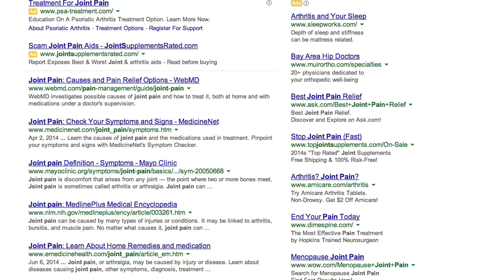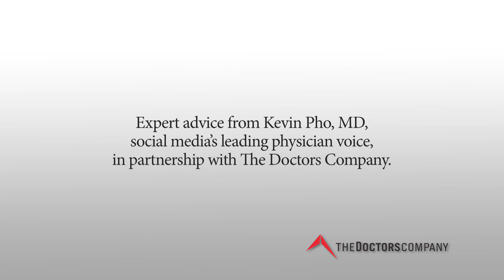3 Ways Doctors Can Use Social Media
Doctors can use social media in three ways, according to Kevin Pho, MD, of KevinMD.com, social media’s leading physician voice.

Use social media to:
1. Filter information. Patients often come across erroneous medical information on the web. Social media gives doctors a platform to share reliable health information and guide patients to better health websites.
2. Connect with colleagues. The volume of medical literature grows by 10 percent each year, making it difficult to stay current. But social media platforms like Twitter allow doctors to stay up to date with thought leaders in any area of medicine.
3. Make the doctor’s voice heard and have an influence on changes in the healthcare landscape.

The Doctors Company has partnered with Dr. Pho to bring this expert advice to doctors. Dr. Pho is the founder and editor of KevinMD.com and co-author of the book "Establishing, Managing, and Protecting Your Online Reputation: A Social Media Guide for Physicians and Medical Practices."